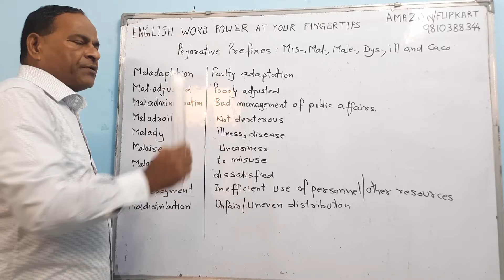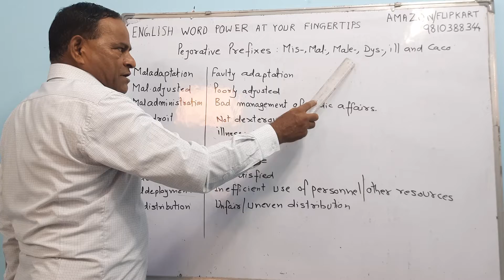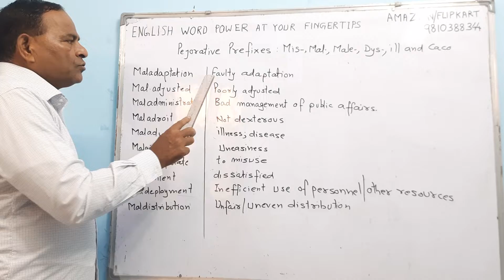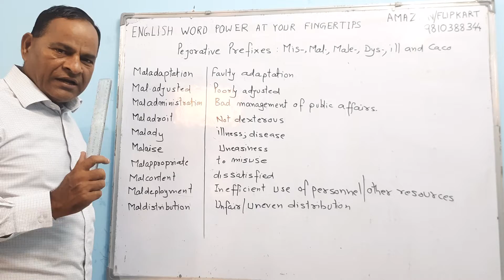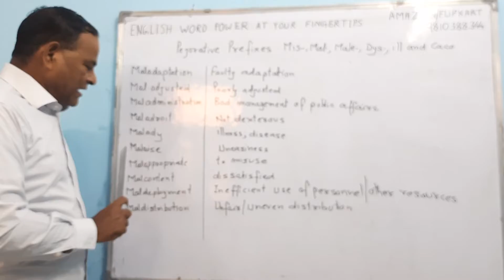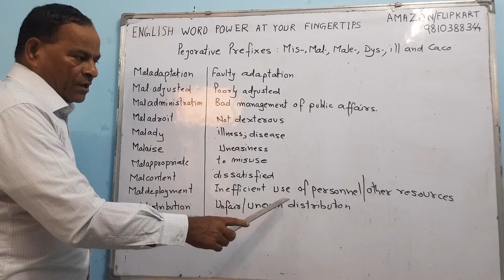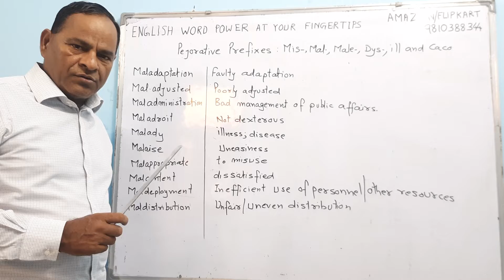English Word Power at Your Fingertips 188 (Hindi)